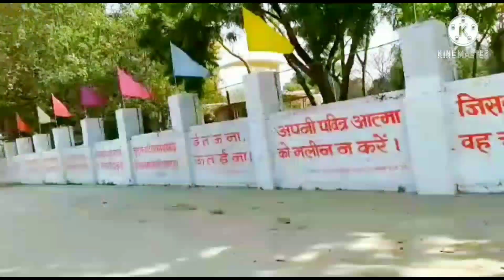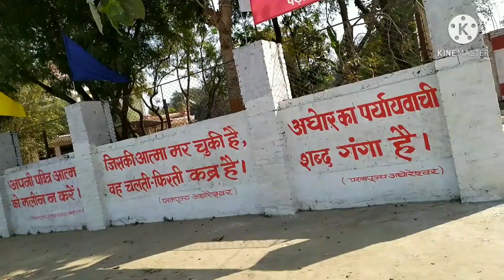VARANASI KA KHIRKIYA GHAT BAN RAHA HAIN MODEL GHAT JO ISI SAAL BAN KAR READY HO JAAYEGA ||AARTIVLO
HELLO GUYS
MERA NAME AARTI HAIN AUR AAP SABHI KA HAMAREIN CHANNEL MEIN SWAGAT HAIN
GUYS AAJ KE IS VIDEO MEIN MAINE  BATAYA HAIN VARANASI MEGA PROJECT JO KI NARENDRA MODI  JI KE UNDER HO RAHA HAIN
IS VIDEO MEIN VARANASI KE KHIRKIYA GHAT BAN RAHA HAIN MODEL
TOH GUYS AAP LOG IS VIDEO KO LAST TAK JAROOR DEKHIYEGA ISI TARAH HUM VARANASI KE BIG PROJECT KO COVER KARENGE     VIDEO KO AAP LOG LIKE AUR SHARE AND SUBSCRIBE JAROOR KARIYEGA